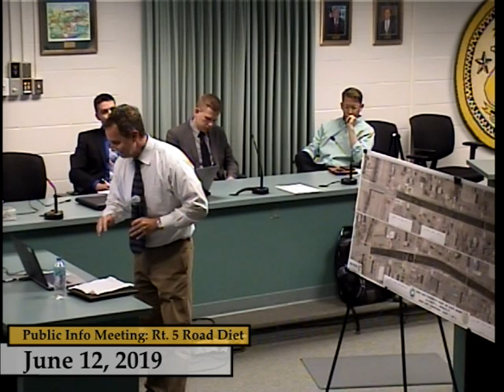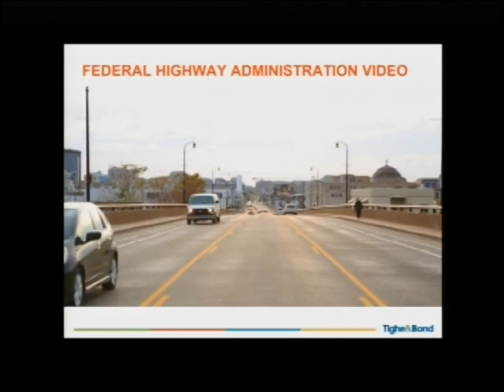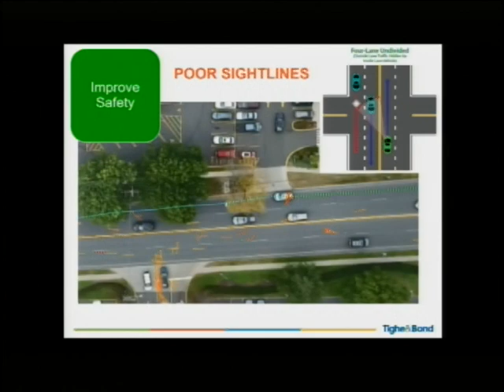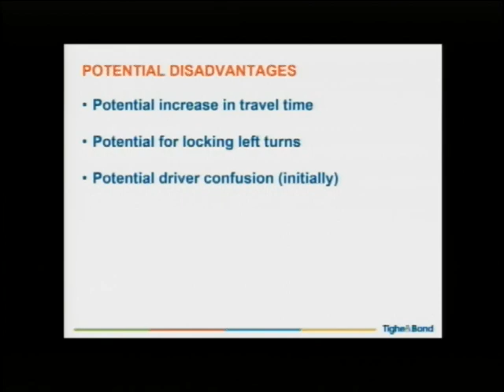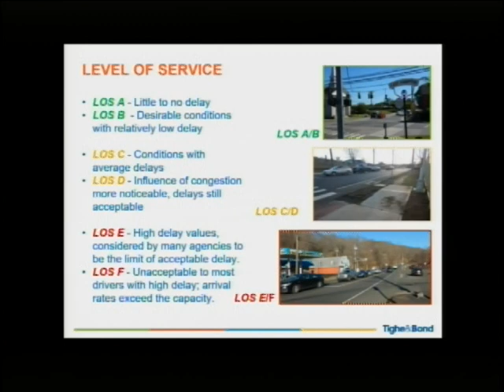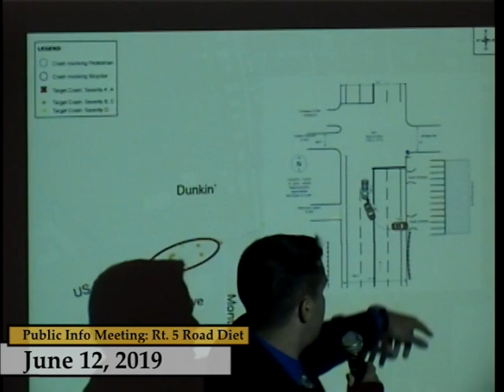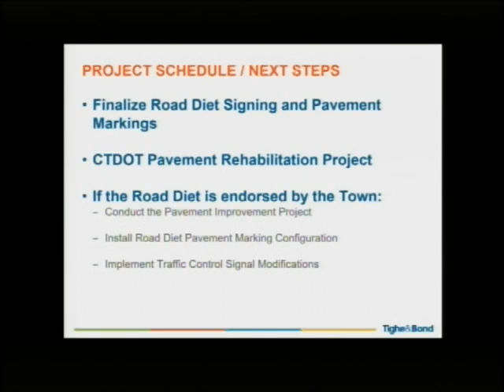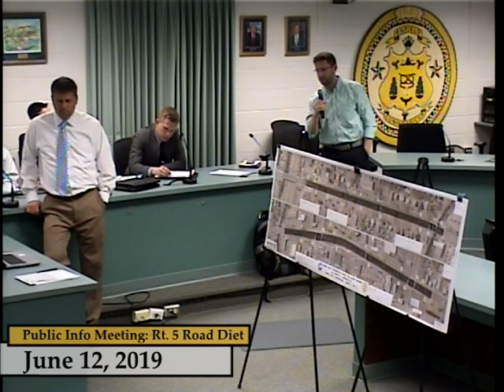Enfield, CT - ConnDOT Public Informational Meeting: Route 5 Road Diet - June 12, 2019